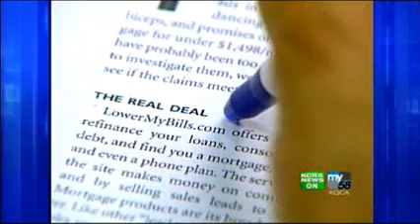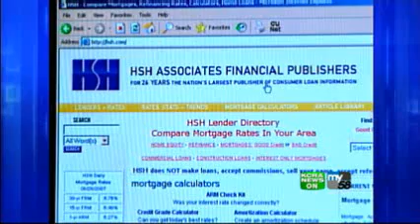Mortgage Web Site Put To Test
Consumer Reports tried LowerMyBills.com for information about a good deal of mortgage rates, but ended up getting swamped with calls from potential lenders.